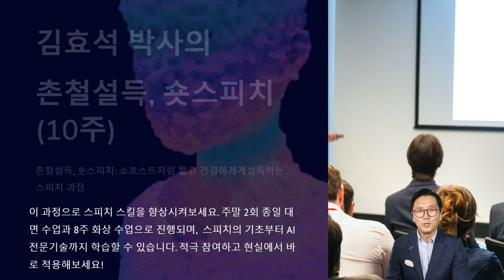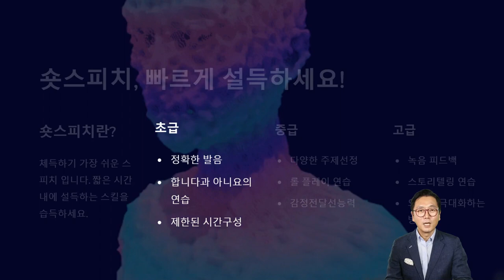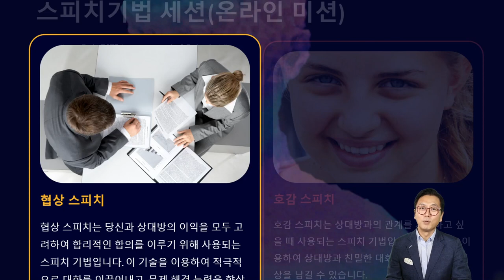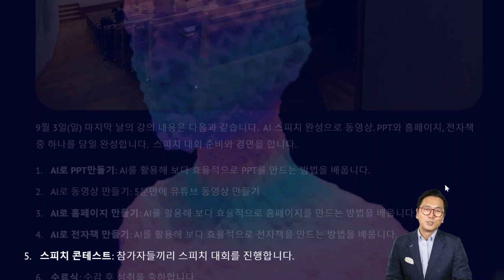드디어 광주에서 '숏스피치' 과정이 열립니다